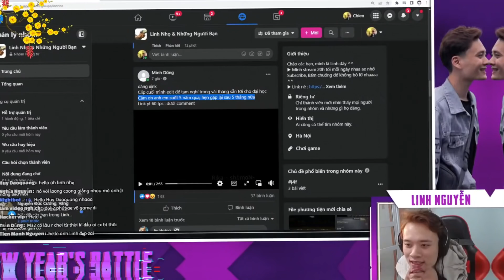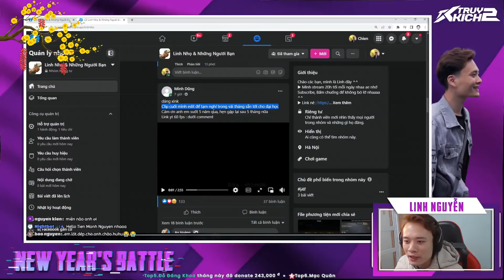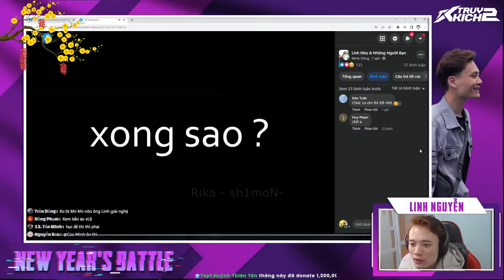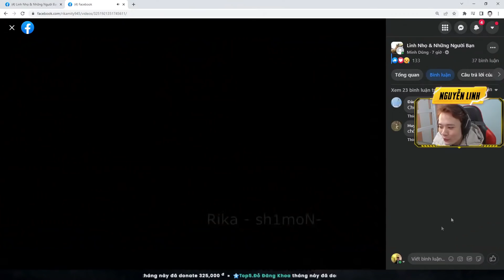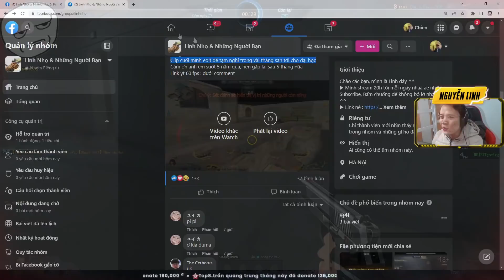Rika bắn C4 cực ảo trước khi tạm biệt Truy Kích - NguyenLinh Reaction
Nghỉ game 5 tháng để ôn đại học.. Chúc e thành công ^^